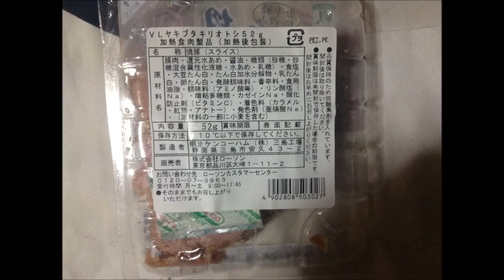切り落とし焼き豚 ローソンストア：通販.jp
切り落とし焼き豚 ローソンストア　詳細情報 ⇒ ⇒ ⇒
ローソンストアで購入した豚肉の総菜
■メーカーページ：

■Profile